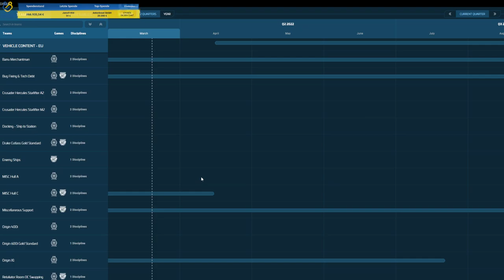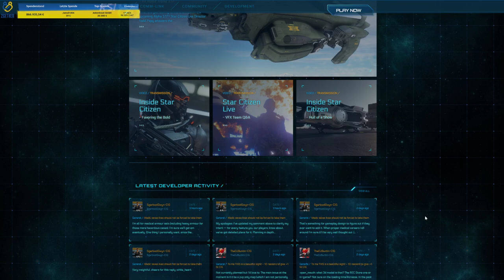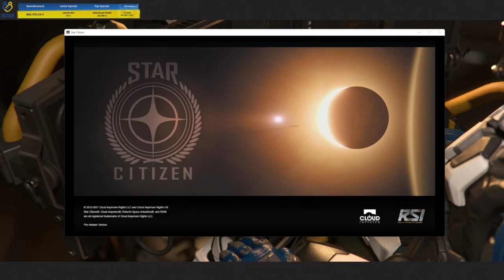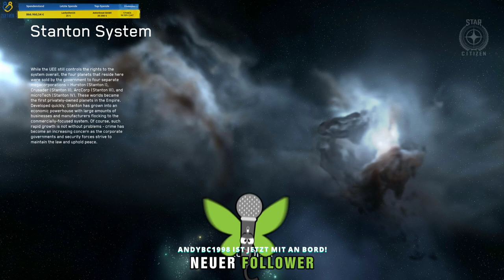🔴 MULTI CREW MINING MIT DER MOLE | STAR CITIZEN 3.16.1 GAMEPLAY STREAM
Mein Gaming Rechner (1440p - WQHD):

✘ [CPU Lüfter]
✘ [RAM (4x16GB)]